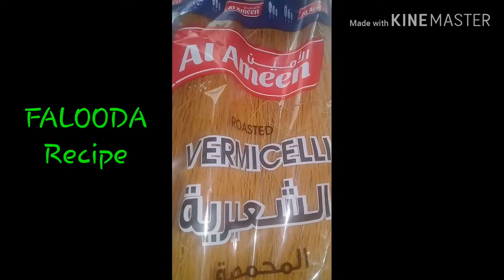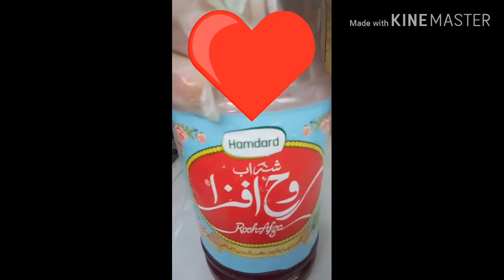Royal FALOODA recipe/Summer Desserts Recipes/FALOODA Recipe (ARABIC Beverage)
Ingredients:

2pcs big manggo
4pcs kiwi
2pcs banana
1/2liter fresh milk
1 condensed milk 390g
1 cream
1 cup hamdard or food color
1tbsp preho
1cup vermicelli

*note* it's about your taste..